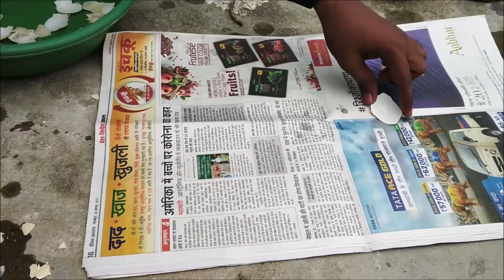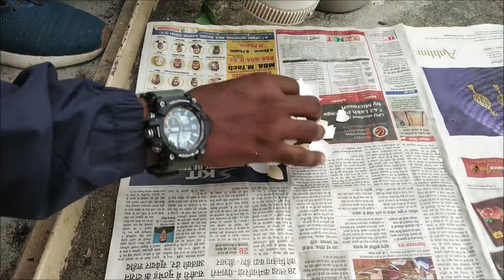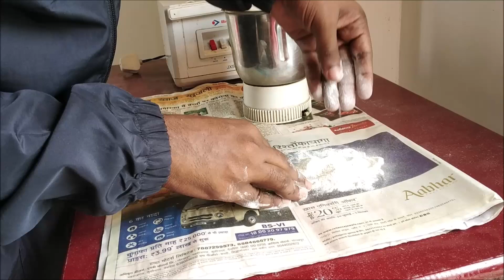Calcium deficiency in plants | Eggshell fertilizer कैसे बनाएं | Bone meal fertilizer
How to prepare eggshell fertilizer at your home.